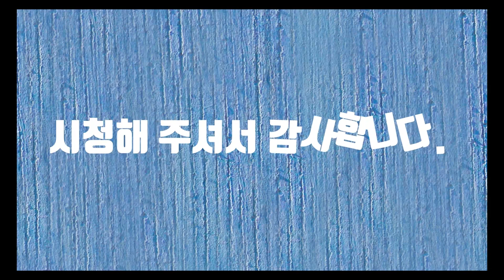처럼-시낭송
처럼 이란 단어는 모양이 서로 비슷하거나 같음을 나타내는 격 조사입니다. 처럼은 또한 직유법을 쓸 때 사용하는 표현입니다. 봄이면 씨앗을 뿌리고 가을이면 열매를 수확하듯이 만물은 때가 있는 법입니다. 세월도 물처럼 흘러가지만 가슴에 연모하는 사람은 세월에 더 깊어만 가는 것 같습니다.